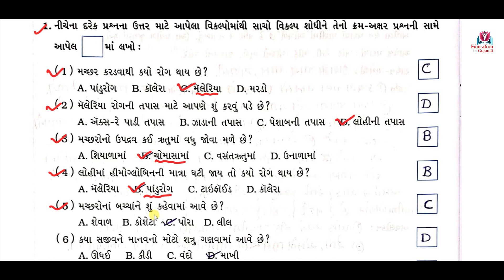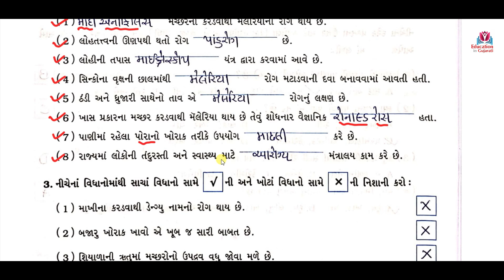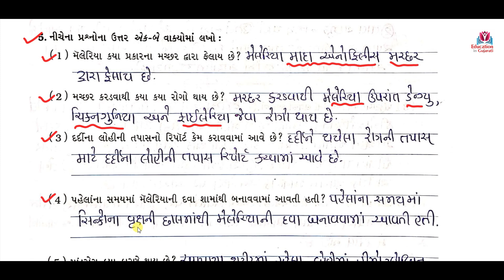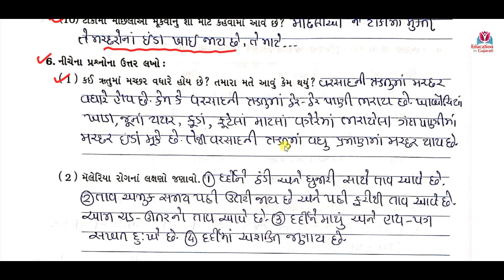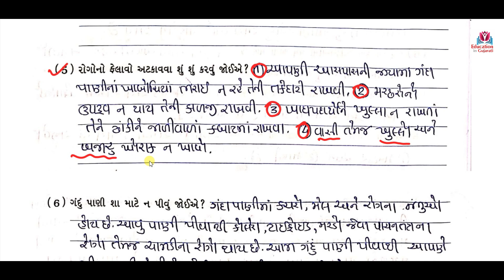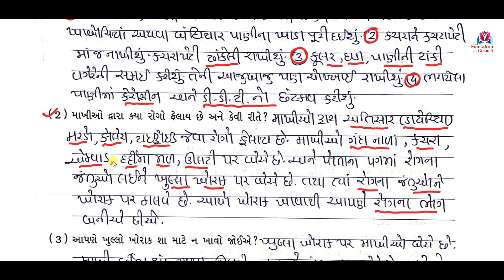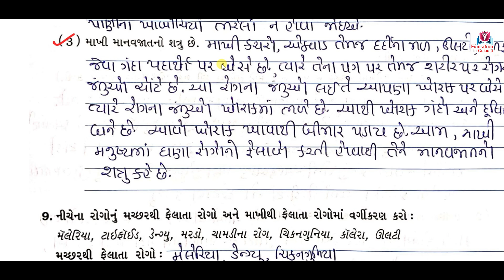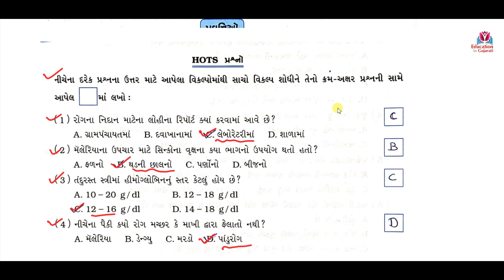std 5 paryavaran chapter 8 | std 5 paryavaran ch 8 swadhyay pothi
Machhar rog ane sarvaar
Swa questions answers

Keep watching
Keep learning